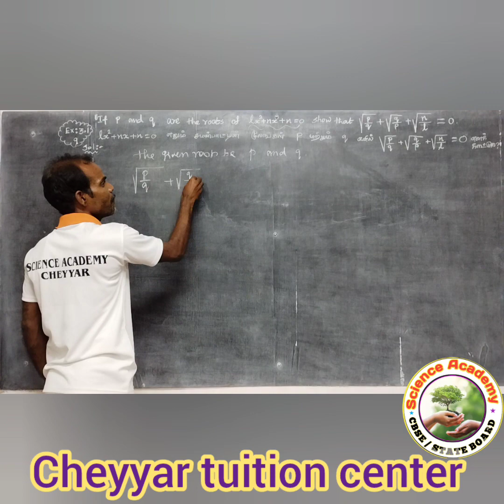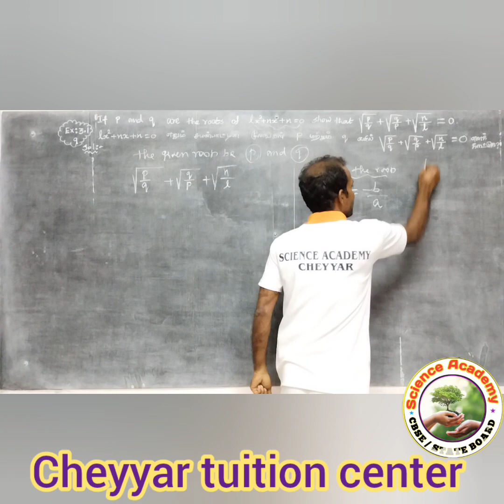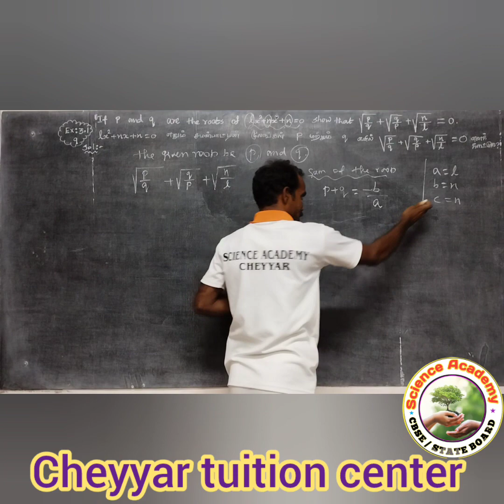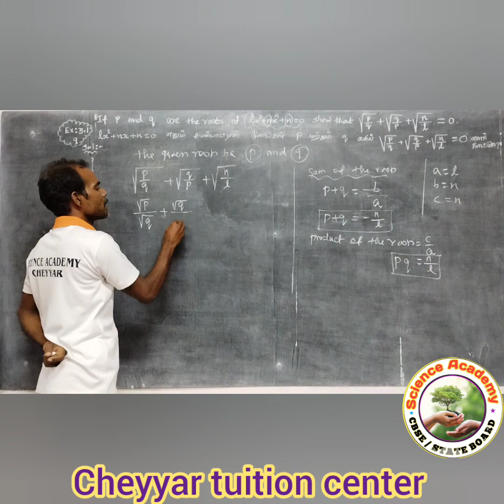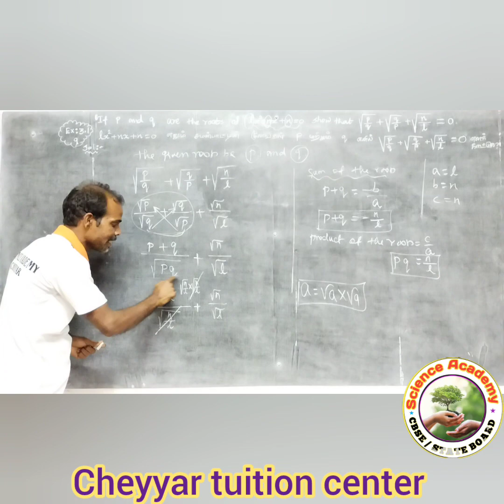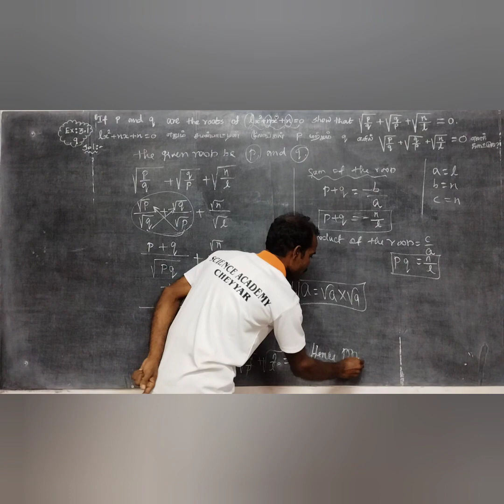7 February 2023